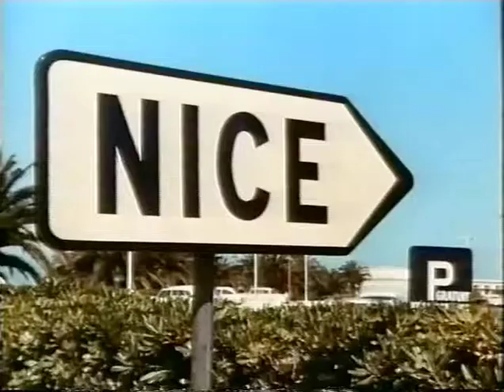Craig Ferguson - The Last Action Series (Part 1)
A spoof/tribute to the action series popular in the 1960's and 70's. Craig Ferguson is a TV producer trying to sell a proposed series to Lew Grade. August 27, 1994